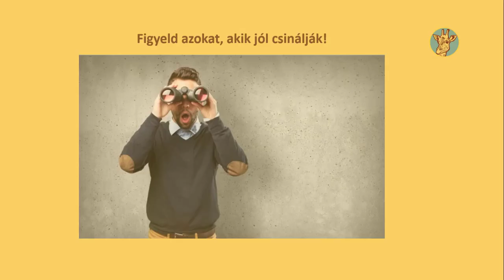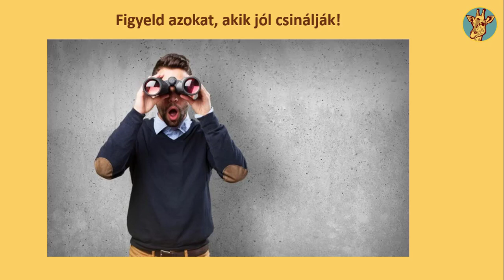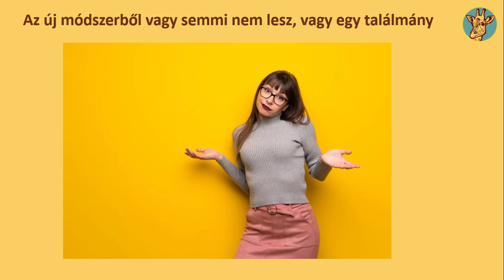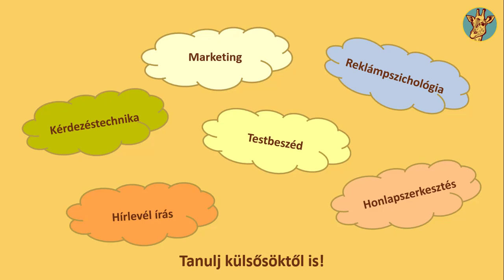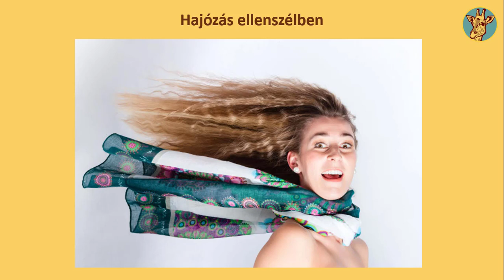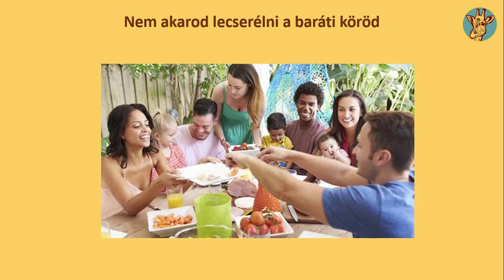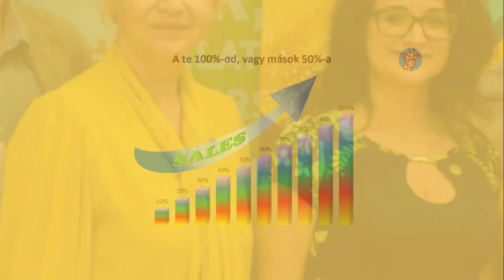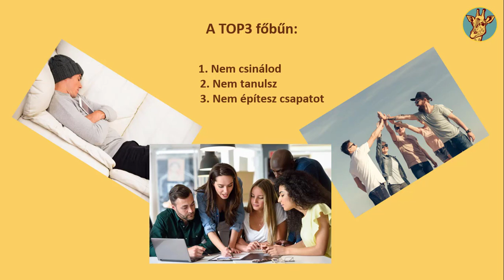A TOP 3 főbűn az MLM ben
Mi a 3 legsúlyosabb főbűn a multilevel marketingben, az MLM-ben, ami annyira súlyos hiba, hogy tönkre teheti az üzletedet? És vajon te elköveted-e közülük valamelyiket? Ebből a 18 perces videóból megtudod. Ha kérdésed, észrevételed van, írd meg!